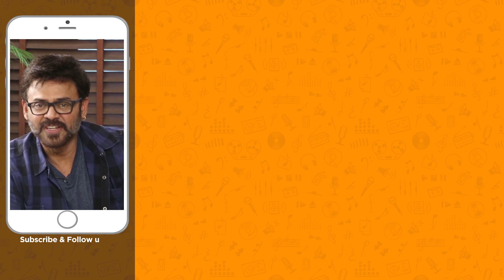Nuvvante Picche Telugu Movie Trailer | Aman Pandy | Sonali Panigrahy | Sonu Reddy | Mango Music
Nuvvante Picche Telugu Movie Trailer on Mango Music. Nuvvante Picche latest Telugu movie ft. Aman Pandy, Sonali Panigrahy & Sonu Reddy. Music composed by Sekhar Mopoori, Directed by B. Santosh and Produced by Mandapalli Anand.

Movie Details:
Movie: Nuvvante Picche
Starring: Aman Pandy, Sonali Panigrahy & Sonu Reddy
Director: B. Santosh
Producer: Mandapalli Anand